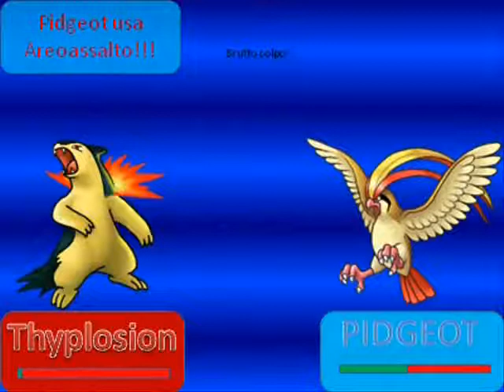Thiplosion vs pidgeot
nn ha vinto nessuno perchè thiplosion usa esplosione e diventa esausto anche lui